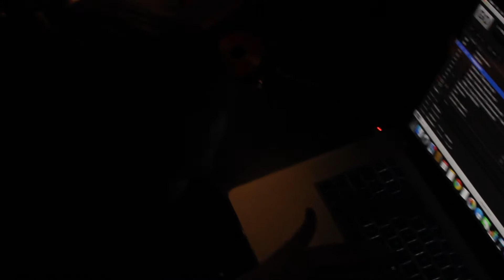STUDIOSPACE PRESENTS: VAP 2016- GETTING READY FOR NIGHT 2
The actors, technicians, directors and producers prepare to go out with a bang on the second night of VAP.

Filmed by Charlotte Custot and edited by Shreya Sen in record time- 45 MINUTES!